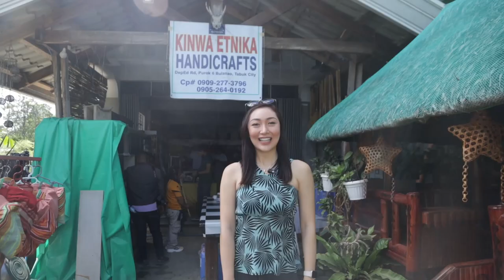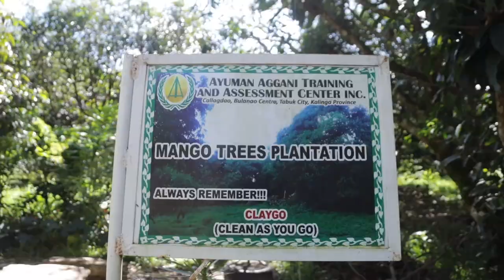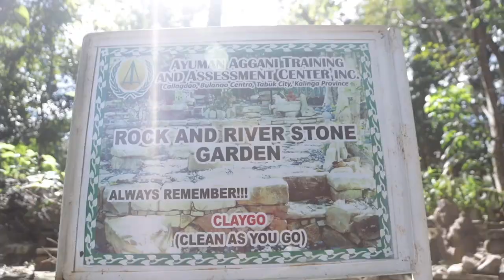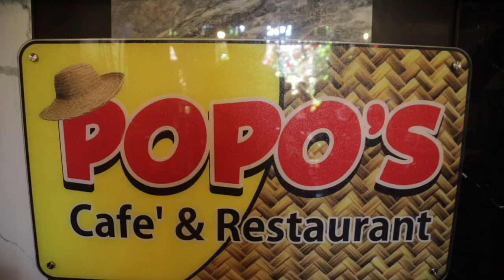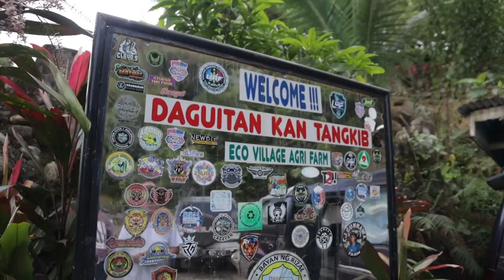Episode 2. Karen Explores Kalinga (Part 2)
On this second episode, I’ll focus on businesses and local dishes in the province of Kalinga!

Let’s explore the Philippines one place at a time! 🇵🇭

Special thanks to the City Local Government Unit of Tabuk through the Office of the City Tourism and Cultural Affairs for this collaboration.